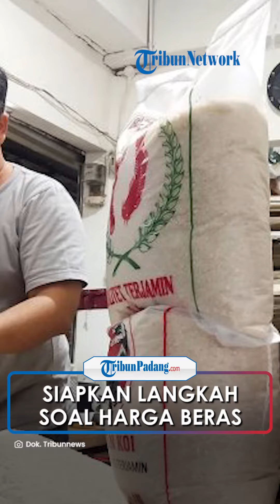Kendalikan Harga Beras, Wapres KH Maruf Amin Pastikan Pemerintah Siapkan Langkah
TRIBUN-VIDEO.COM, AUCKLAND - Memasuki bulan Ramadan yang tinggal beberapa hari lagi, masyarakat Indonesia masih dibayangi harga beras yang belum kembali normal.

Atas hal itu Wakil Presiden (Wapres) KH Maruf Amin mengungkapkan bahwa pemerintah tengah berupaya mengembalikan harga beras kembali normal.

"Pemerintah melakukan dua hal. Pertama, ketersediaan barangnya ada, dan kedua, pengendalian harga. Nah, pengendalian harga ini ternyata tidak mudah, tapi kita harapkan seperti dikatakan oleh Presiden, sebentar lagi karena diharapkan ada panen, [harga] bisa turun," ungkap Wapres dalam keterangan pers usai menghadiri Business Forum with Halal Industry, di Hotel Cordis, Auckland, pada Jumat (01/03/2024).

Wapres Maruf Amin pun menerangkan, secara nasional memang Indonesia sempat mengalami defisit akibat panen raya yang tertunda sebagai dampak dari cuaca ekstrim El Nino. Gejala serupa juga dialami secara global di banyak wilayah di seluruh dunia.

Kendati demikian, dikatakan wapres bahwa pemerintah Indonesia telah berupaya untuk memenuhi kebutuhan beras dengan impor.

"Jadi penyediaan, ketersediaan beras itu cukup melalui impor ini," tuturnya.

Menurut wapres, kebutuhan beras di masyarakat akan terpenuhi secara bertahap dan tinggal menunggu harga beras kembali normal.

"Mudah-mudahan, kita ikuti saja," pungkasnya.

Artikel ini telah tayang di Tribunnews.com dengan judul Wapres Pastikan Pemerintah Siapkan Langkah Kendalikan Harga Beras,
Penulis: Rahmat Fajar Nugraha
Editor: Acos Abdul Qodir
Video Production: TSM